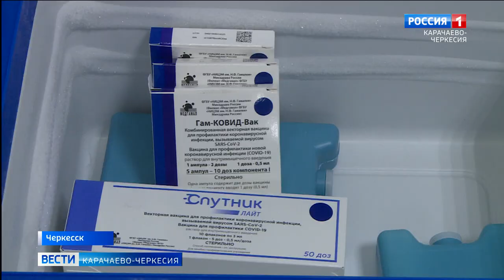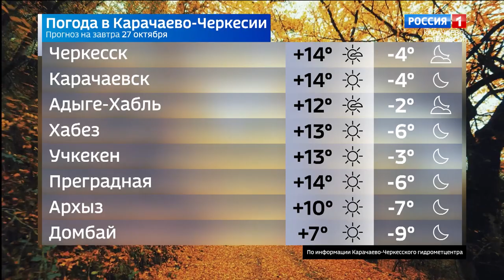Вести Карачаево-Черкесия 26.10.2021